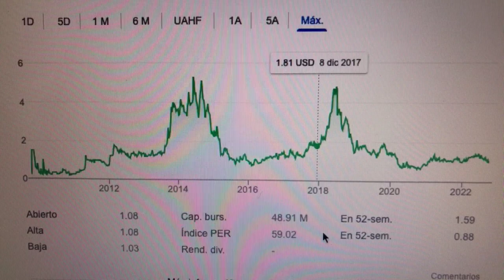🔴 Datos Sobre El Comercio De Acciones De Profire Energy Inc PFIE 🔴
Profire Energy es una empresa de tecnología de yacimientos petrolíferos que se especializa en el diseño de sistemas de gestión de quemadores y otras tecnologías de gestión de la combustión.